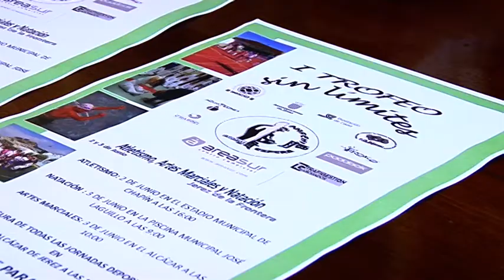Presentación del 'primer Torneo Sin Límite'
Los días 2 y 3 de junio tiene lugar  en Jerez el primer trofeo ‘Sin Límite’, que organizan el Club Deportivo COPAD Afanas, de Afanas Jerez, y la asociación de discapacitados físicos, psíquicos, sensoriales y orgánicos Anpehi, con la colaboración de la Diputación. La diputada de Igualdad y Bienestar Social, Isabel Armario, acompañada por Manuel Mestre Morales, presidente del COPAD-Afanas, y Antonio Pedro Hirch, de Anpehi, han presentado a los medios esta iniciativa, que incluye las modalidades de artes marciales, natación y atletismo adaptado.